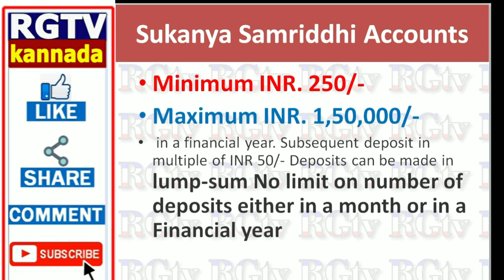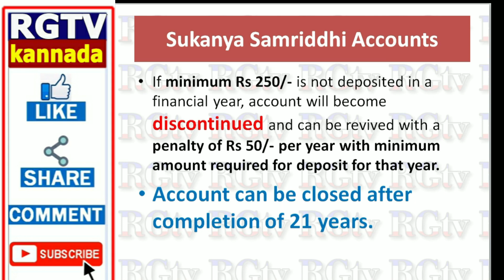Sukanya Samruddhi Yojana - SSY account New Interest rate calculator 2023 // RG TV Kannada // SSY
Sukanya Samruddhi Yojana - SSY account New Interest rate calculator 2023 // Sukanya Samruddhi Yojana details with example in Kannada // SSY account maturity period, age limit, tax benefits, eligibility criteria, investment limit //  RG TV Kannada

Sukanya Samruddhi Yojana details with example in Kannada
Sukanya Samruddhi Yojana online registration process
SSY account Interest rate calculator
2023 SSY account maturity period, age limit, tax benefits, eligibility criteria, investment limit,